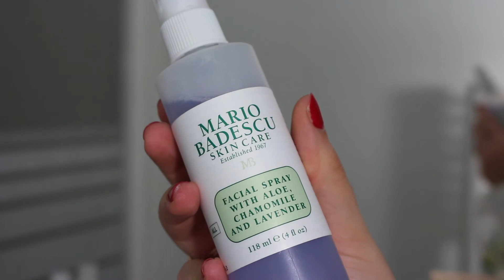Ma routine SOINS visage : Matin + Soir ! 🛁 (Day and Night Skincare Routine)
Hola ! J'espère que vous allez bien 😁​

Je vous retrouve aujourd'hui dans cette nouvelle vidéo, dans laquelle je vous montre mes routines soin du moment 🧖‍♀️

J'espère que la vidéo vous plaira, je vous fais des bisous ! ♡

Night :

Informations supplémentaires :

♡ Mon tiktok : Lizy_ytb